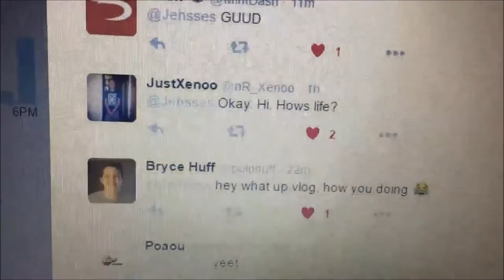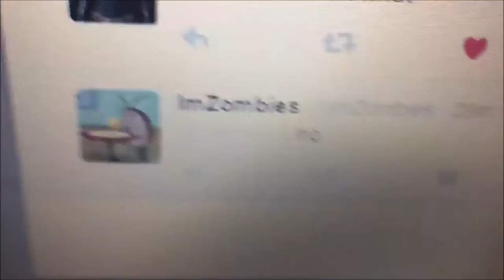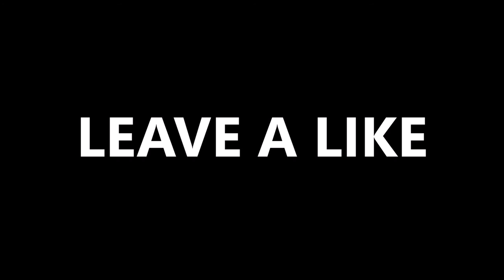I CAN DRIVE NOW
aye

Want a chance to be in the next top 5 plays of the week? Submit clips to this email (YT links only)